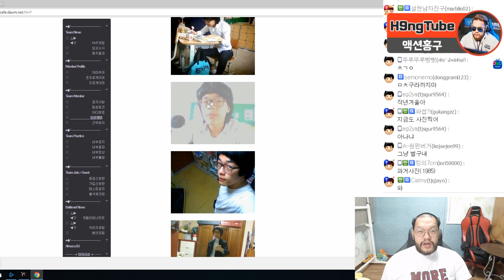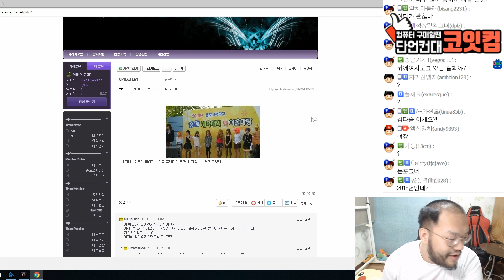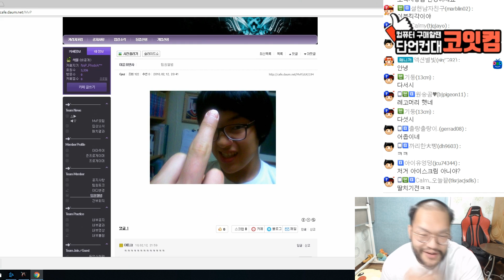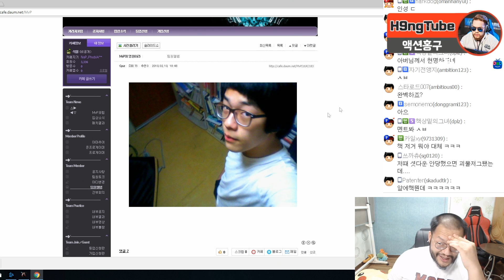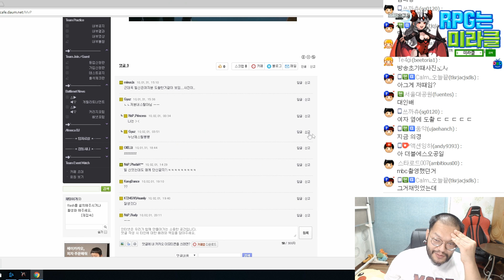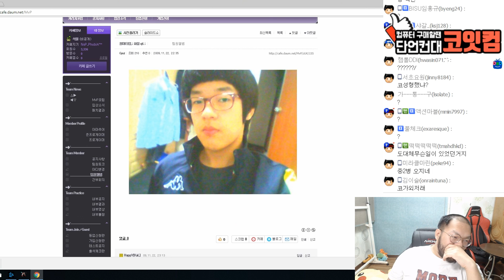[홍구] 지금은 갓파가 되어버린 홍구의 과거 사진을 공개합니다..